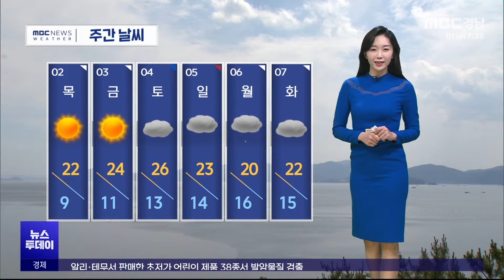오늘의 날씨(2024.5.1/뉴스투데이/MBC경남)